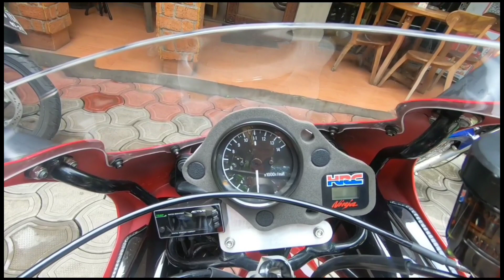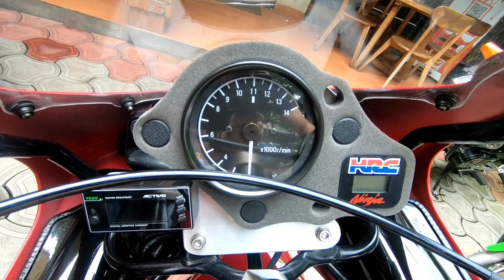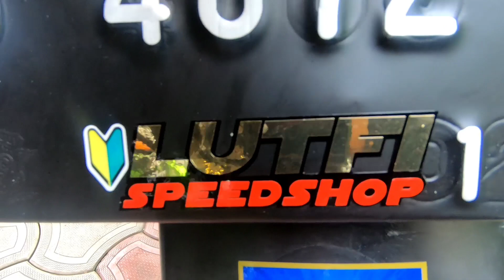Modifikasi dan Restorasi Ninja RR || BARANG SULTAN SEMUA